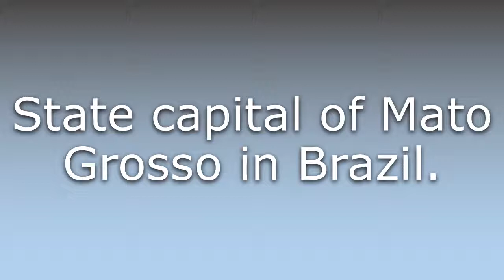What does Cuiabá mean?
What does Cuiabá mean in English? Learn the meaning of Cuiabá.